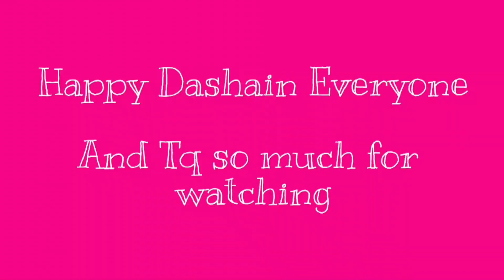Mero sasu ama ko kausi Kheti 🥰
Thank you so much 💓 for ur love and support and Happy Dashain Everyone 🥰.